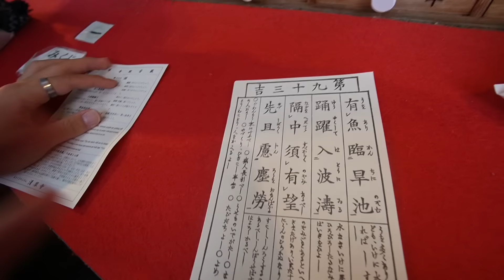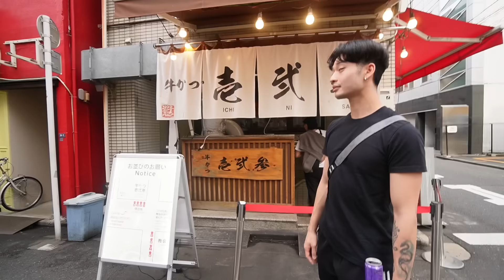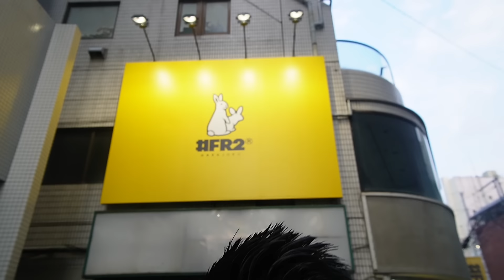4 DAYS IN TOKYO | shopping, eating, nightlife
This is the final vlog for my little 8 day Japan trip. I hope yall have been enjoying these vlogs, as it won't be for a while until I post my personal life again. I however will be going Japan again during snow time, so more vlogs then. The Freaky 7 says goodbye, for now.

edited by
me